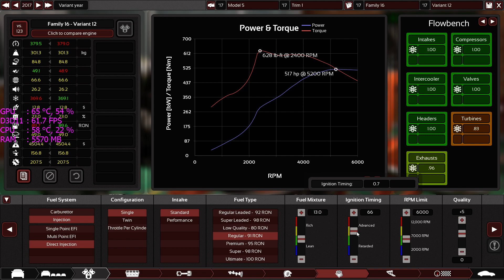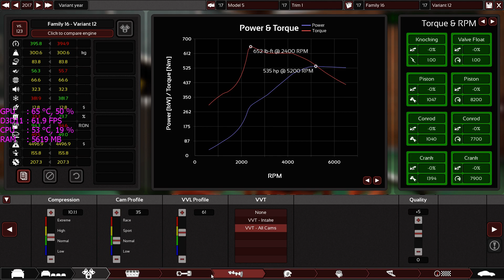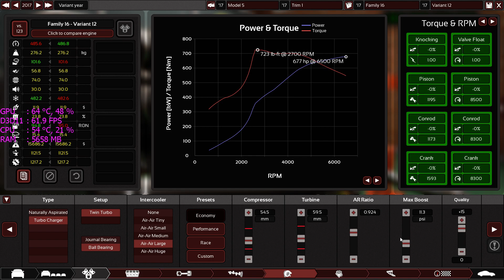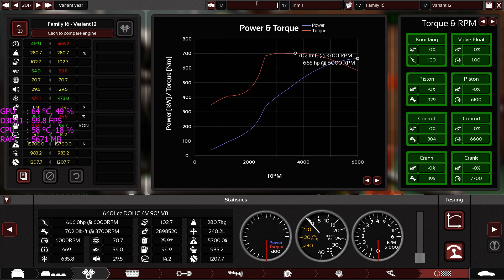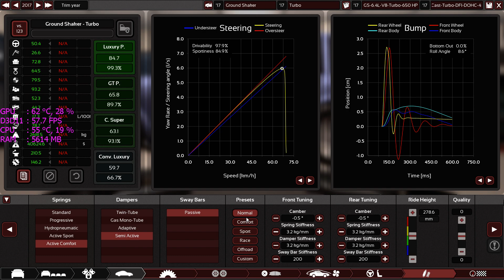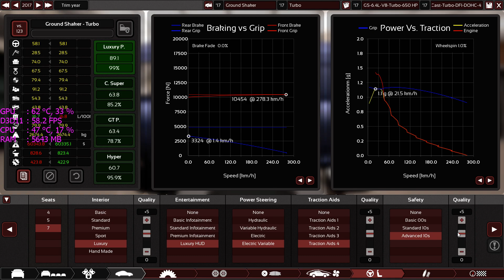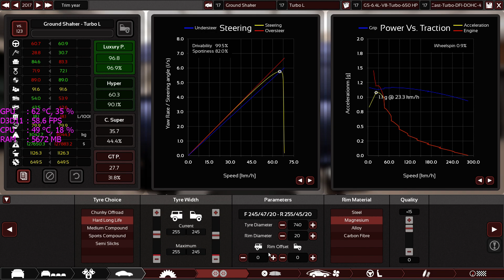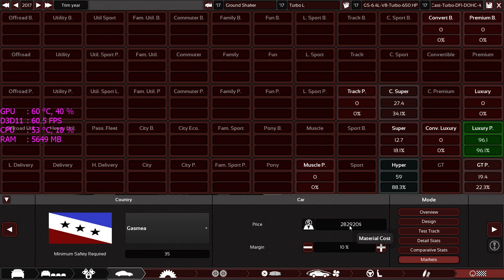600 HP Twin Turbo SUV in Automation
This is the Ground shaker Turbo L.
A big powerful luxury SUV for comfort luxury quite daily drive.
A 6.4L Twin turbo V8 in front with 600 Hp and 700 lb-ft of torque.
All this power comes from a custom twin turbo and direct fuel injection and dual overhead camshafts with 4 valves per cylinder.
using a 95 octane fuel only.
This luxury monster uses an AWD system with 9 speed Advanced Automatic gearbox.
0 to 100 KM/h: 5.22 seconds.
Top Speed: 286 KM/H
MAX Rpm: 6000
MAX HP: 600
MAX Torque: 700 lb -ft
Price: 285000 $